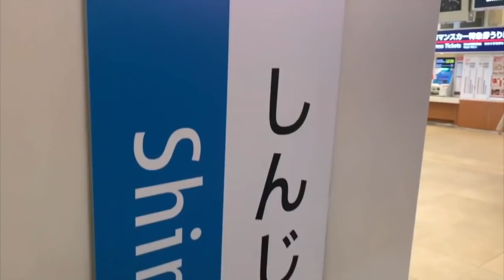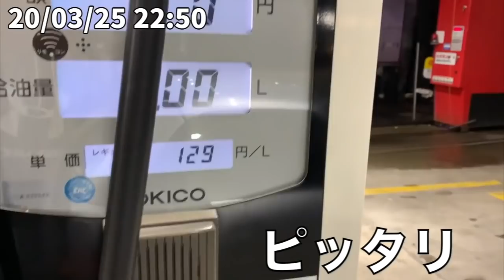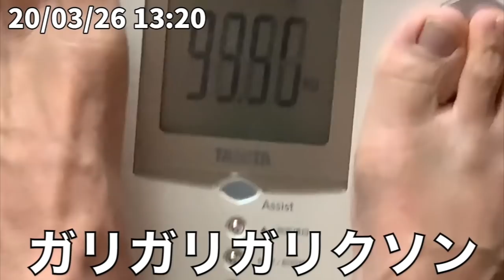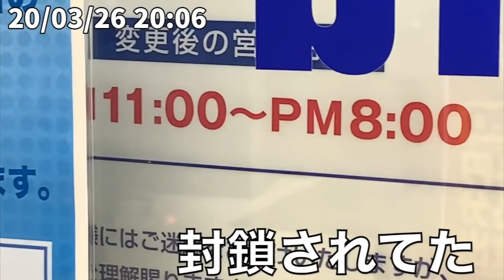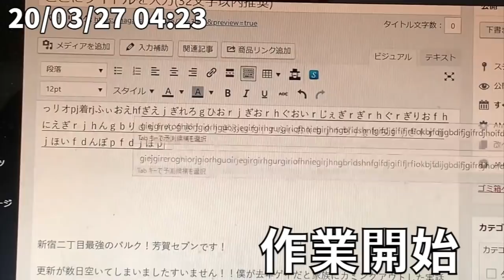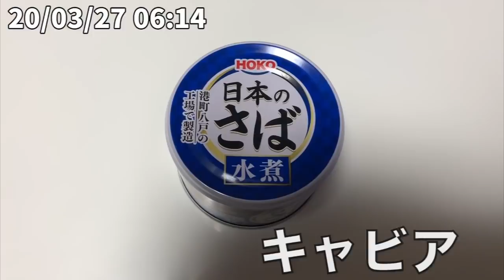ボディビルダー（無職）の減量生活 25日目 20/03/25~03/27